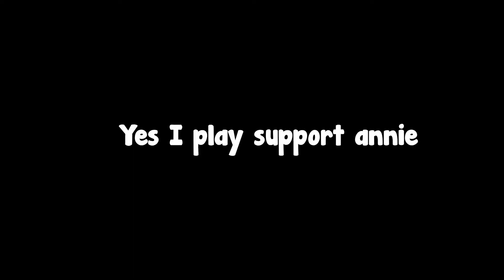CANNON Wins Lanes | League of Legends